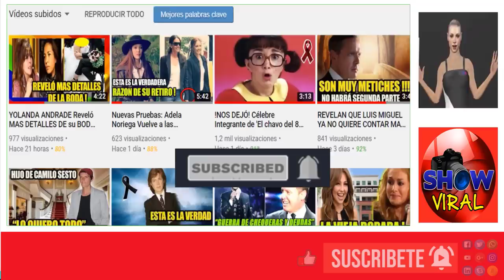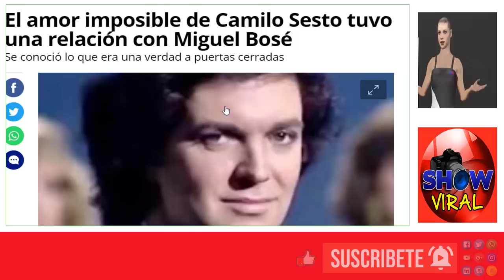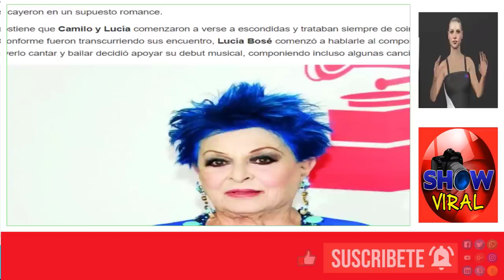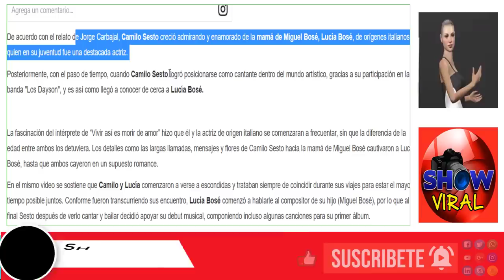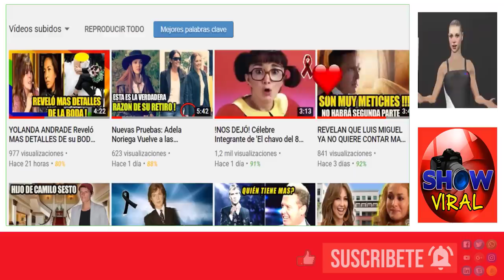Miguel Bosé Revela Impactantes Secretos Sobre CAMILO SESTO que lo exponen grandemente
El Amor imposible de CAMILO SESTO tuvo  Relación con Miguel Bosé
CAMILO SESTO y su Amor Imposible tuvo Relación con MIGUEL BOSE
Ver noticia completa aqui:

© Image ~
© Song ~
© interprete ~